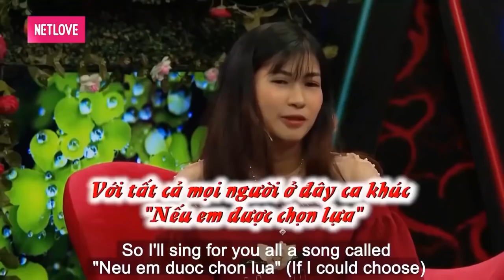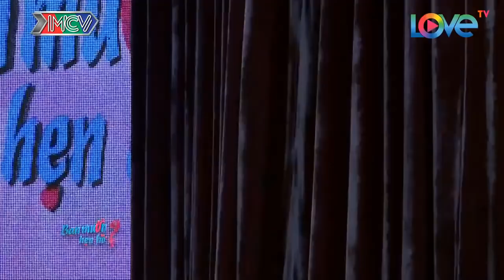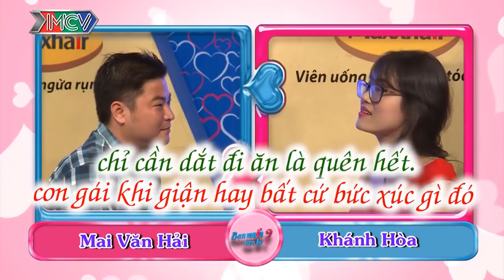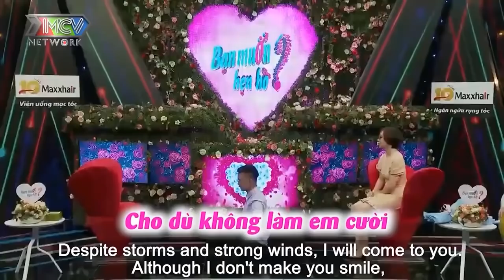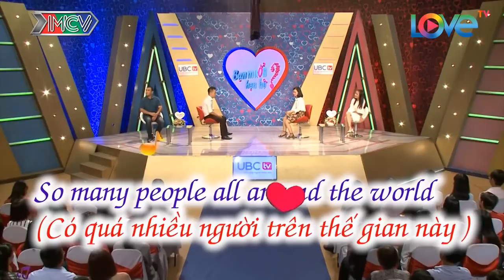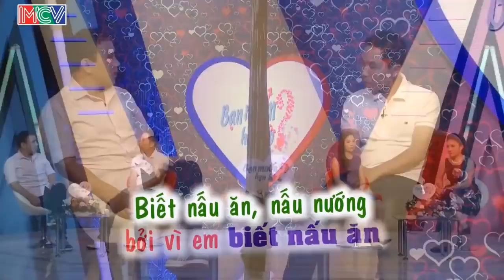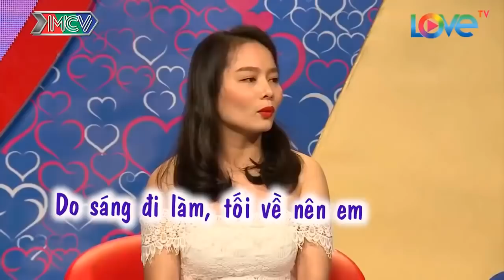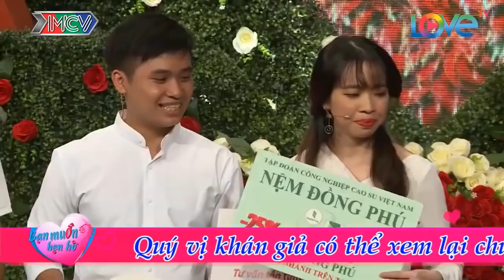Chàng Chống Đẩy Kiểu Núi Đồi Nhấp Nhô Làm Cả Trường Quay Cười Lăn Cười Bò | 69 CÁCH YÊU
69 Cách Yêu là trang cập nhật những chương trình hẹn hò, ghép đôi, mai mối hot nhất hiện nay BẠN MUỐN HẸN HÒ, HẸN ĂN TRƯA, VỢ CHỒNG SON, YÊU LÀ CƯỚI, MAI MỐI CÙNG NGƯỜI LẠ